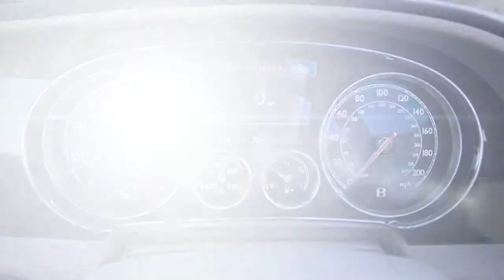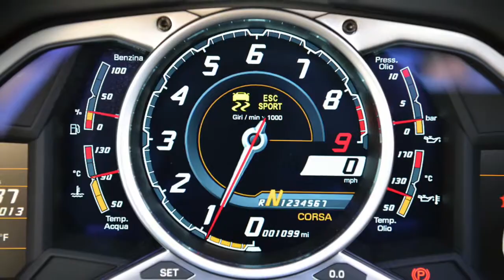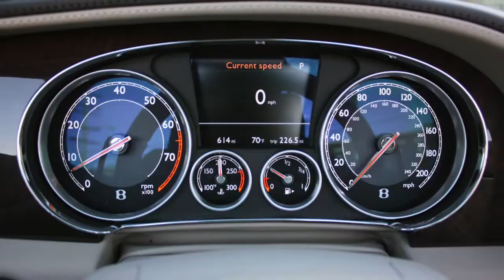Luxury Car Rental Los Angeles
Some of the services we offer are: luxury rental usa, exotic car rental los angeles

You can also find us on the web by searching for:
car rental los angeles,
exotic car rentals los angeles,
car rental in los angeles,
luxury car rentals los angeles,
car rentals los angeles,
cheap car rental los angeles,
sports car rental los angeles,
car rentals in los angeles,
car rental los angeles airport,
exotic car rental in los angeles,
cheap car rentals los angeles,
exotic car rentals in los angeles,
los angeles exotic car rental,
car rentals los angeles airport,
monthly car rental los angeles,
cheapest car rental los angeles
convertible car rental los angeles
luxury car rental in los angeles
los angeles car rental
rental cars los angeles
car rental los angeles cheap
rental car los angeles
sports car rentals los angeles
luxury car rentals in los angeles
car rental los angeles ca
car hire los angeles
rental cars in los angeles
lax car rental
exotic cars rental los angeles
car rental la california
exotic car rental los angeles ca
luxury car rental los angeles to las vegas
car rentals lax california
cheap car rentals la
los angeles car services
lax rental car
luxury car rental los angeles ca
lax car hire
best lax car rental
los angeles airport rental car
lamborghini rental in los angeles
luxury car rental lax
car hire lax airport
los angeles luxury cars
lax car rentals
rental car companies
hire a car
rent a lamborghini
luxury car hire